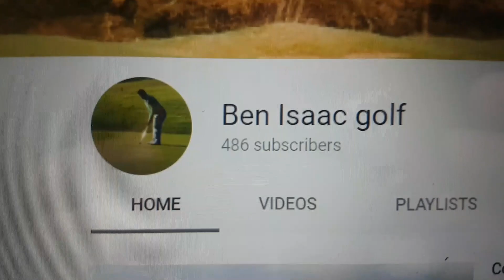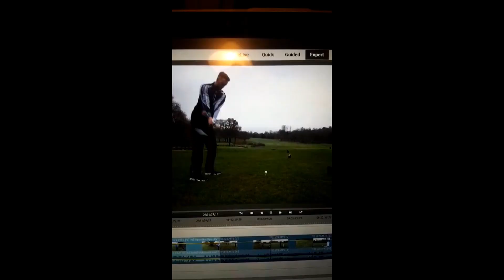HILARIOUS GOLF DAY with Ben Isaac Golf ¦ Daily Vlog 12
Daily Vlog 12 - Funny days golfing with YouTube and general friend Ben Isaac.